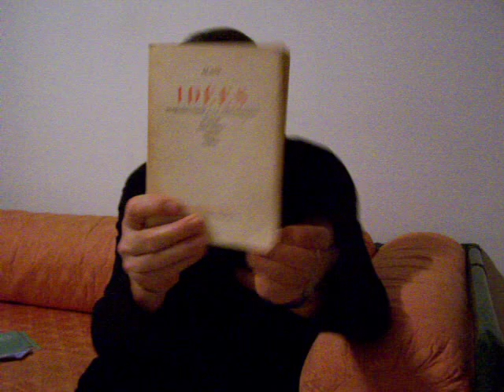Alain, Idées, introduction à la philosophie.